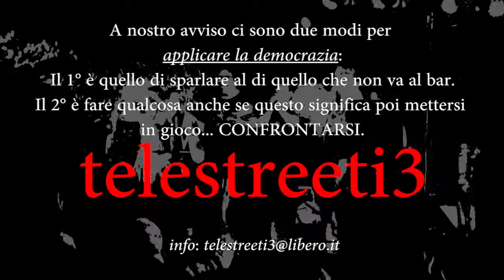VEREGRASTREET 2012 : dopofestival del mercoledi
A fine serata il presentatore ( massimo macchini ) introduce alcuni degli artisti che erano presenti quela sera e questi realizzano un breve spezzzone del loro spettacolo

L'artista di strada si sperimenta, si lancia nella mischia e non pensa.

Osa.